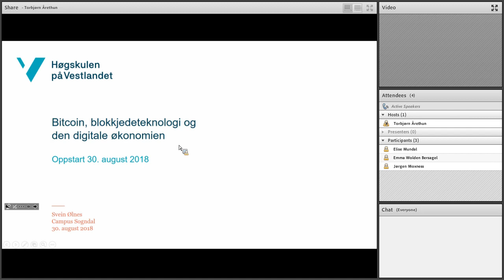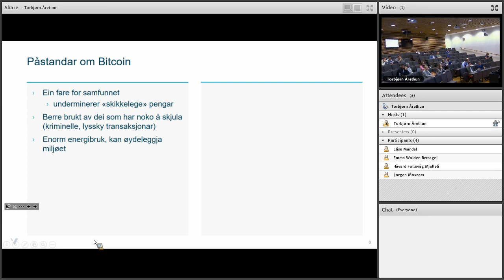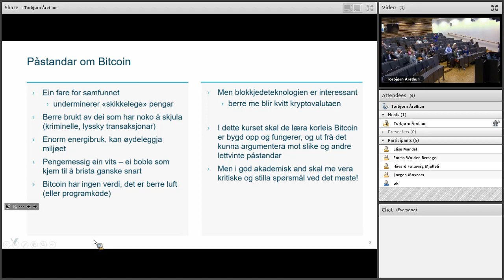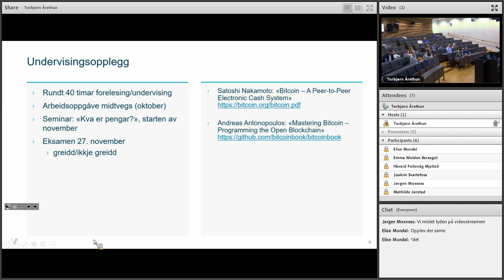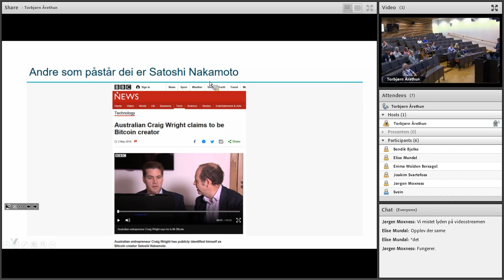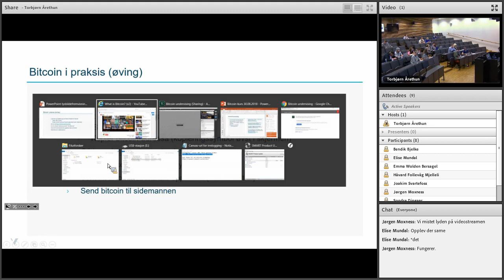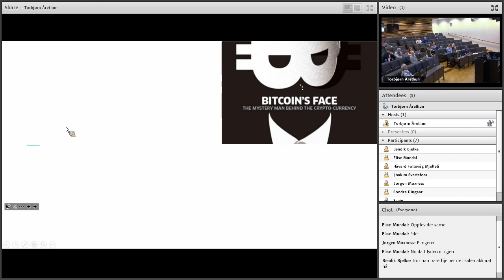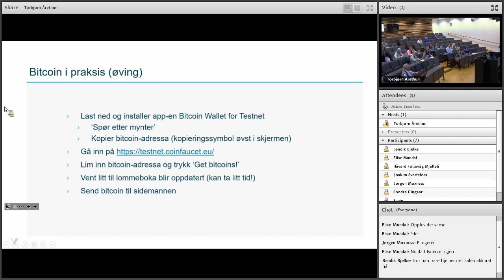Bitcoin-undervising_2018.08.30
Oppstart av kurset "Bitcoin, blokkjedeteknologi og den digitale økonomien" ved Høgskulen på Vestlandet.